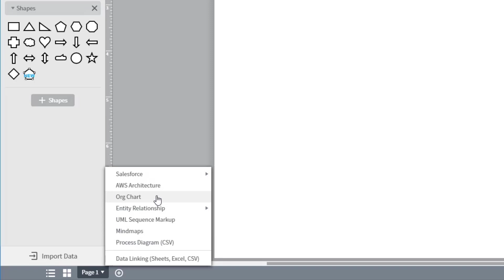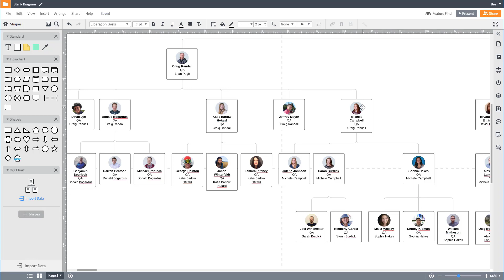Lucidchart Tutorials - Create an org chart from Bamboo HR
One of Lucidchart’s most popular features is the ability to create an org chart for your organization. After watching this video, you’ll be able to build an org chart automatically by importing data directly from BambooHR. Instead of fighting with other applications to make a well-designed org chart, Lucidchart makes it easy to automatically create up-to-date, easy-to-read org charts.